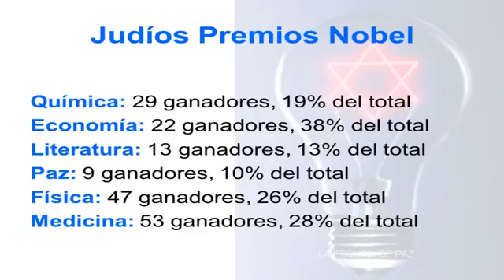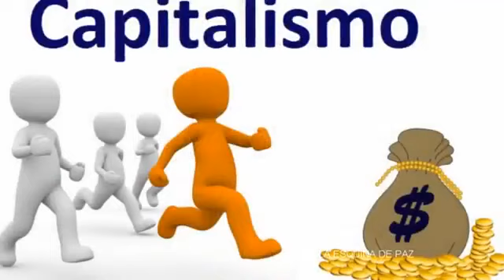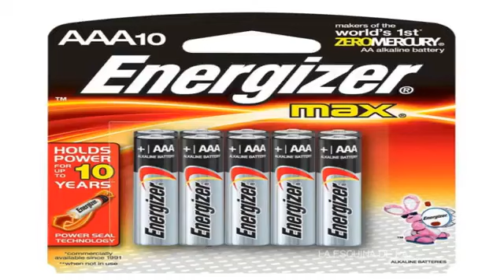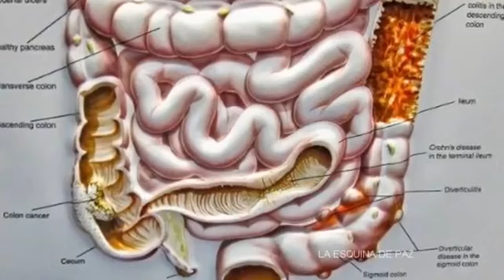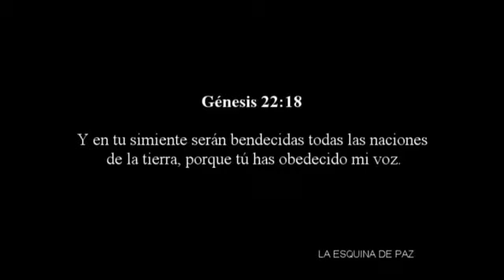Estos Judíos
Video de Jorge Garcia Hamilton